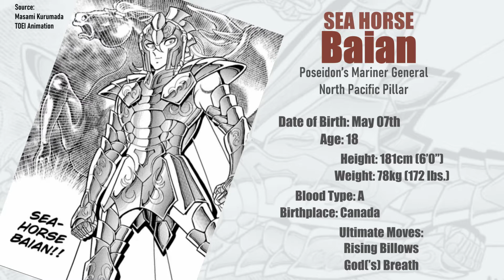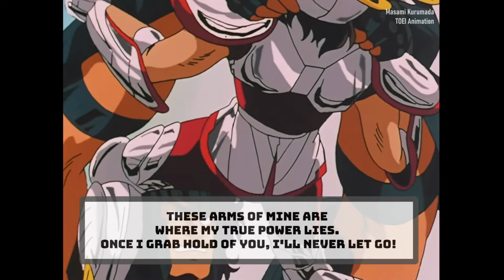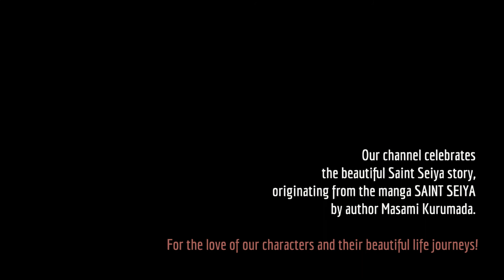SAINT SEIYA CHARACTER INTRODUCTION: MAY BIRTHDAYS -Saga Kanon Aldebaran Baian.. ULTIMATE TECHNIQUES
Happy birthdays to the characters of Saint Seiya who were born in May - and never age! (Even though some of them do age in the different versions of Saint Seiya). HAPPY BIRTHDAY TO ALL OF THEM AND ALL SAINT SEIYA FANS BORN IN MAY!!!

This video covers the characters of the Original Manga by Masami Kurumada, as well as its official adaptations by TOEI Animation: Saint Seiya Classic Anime (TV 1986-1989) and Saint Seiya: The Hades Chapter (OVA 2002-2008). This month of May we have a 15-year-old, a 18-year-old, a 20-year-old, a 32-year-old and two 28-year-old guys (you know who!) By the way, they're a Brazilian, a Canadian, two Japanese, and two Greeks.

OUR CHANNEL SAINT SEIYA INFO aims to connect with Saint Seiya and anime lovers. We would love to contribute to Saint Seiya resources available in English, and hopefully help Saint Seiya to be more popular among English-speaking communities as it has been in many other communities.

CHARACTERS OF THIS MONTH:
00:06 Tatsumi
01:24 Seahorse Baian
02:46 Taurus Aldebaran
04:28 Bear Geki
05:30 Gemini Saga & Kanon

CREDITS:
Saint Seiya Manga by Masami Kurumada
Saint Seiya Classic Anime (TV 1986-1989) - TOEI Animation
Saint Seiya: The Hades Chapter (OVA 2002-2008) - TOEI Animation
(Adaptations of Original Manga)